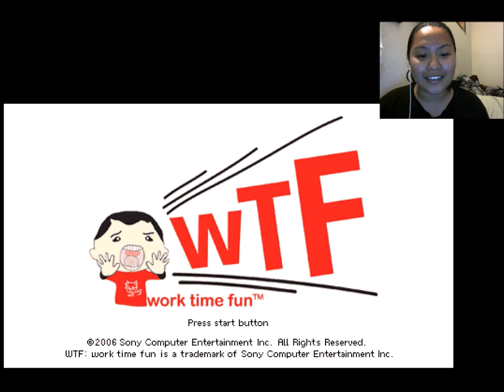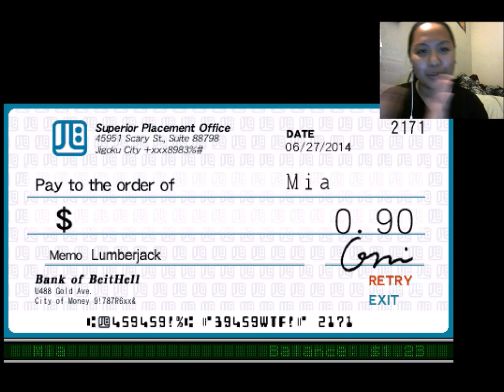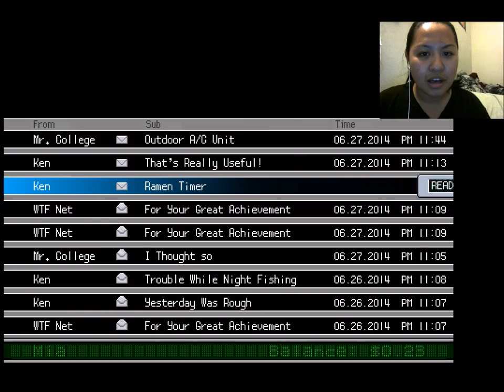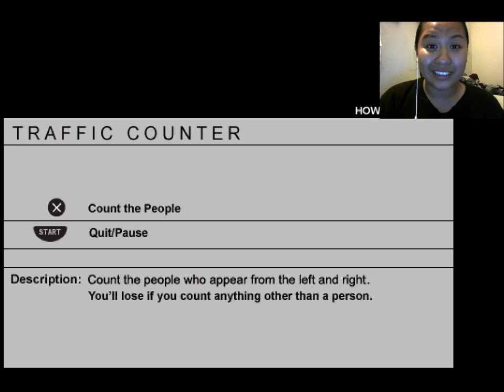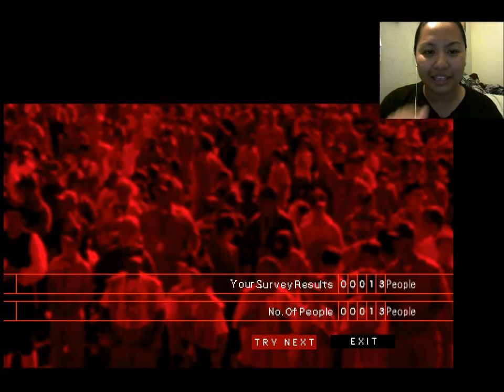Let's Play - WTF - Episode 1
*You need an emulator to play this game.

About the series:

This series is going to be me playing a bunch of mini games that make you go WTF?! Yes, the title of the game is "WTF", however...it's actually an abbreviation of "Work Time Fun" :)
So your job is to play games to earn money, and with that money you earned, you purchase more games to play. As simple as this game may sound, there's much more to it than meets the eye~! Sure, the games are unbelievably weird, and the music is way creepy, but I can assure you that this game is definitely something that will keep you busy! You should totally give it a try ;)